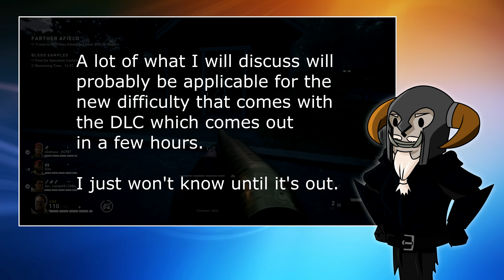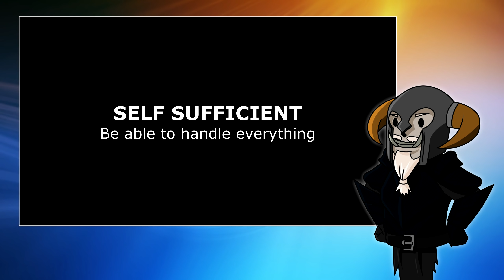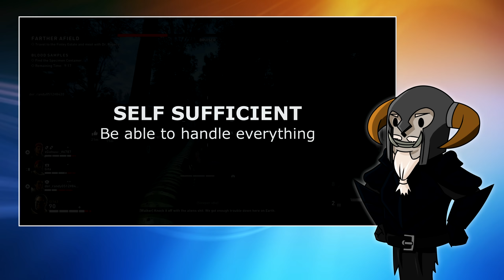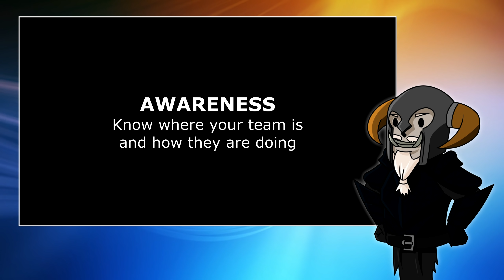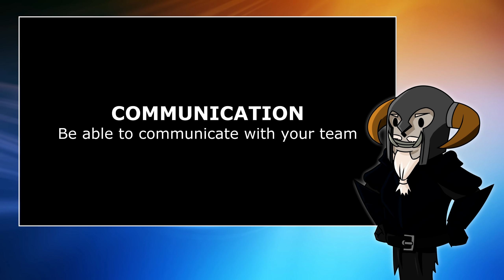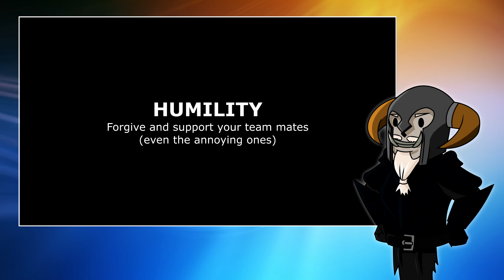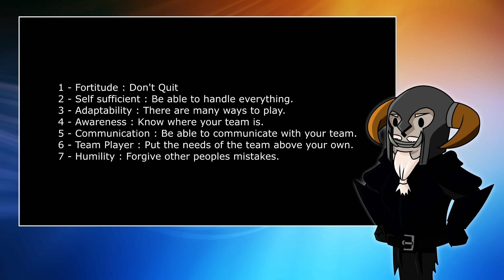BACK 4 BLOOD : 7 Ways to be a Better Nightmare Player